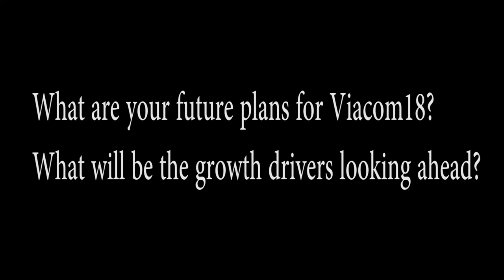Sudhanshu Vats on 10 years of Viacom18